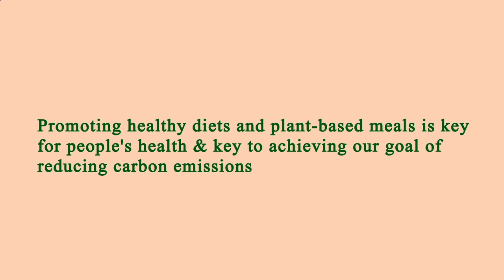Close to Me Restaurant - Close to Me Restaurants - Manhattan 10003 NY, New York County, New York, US